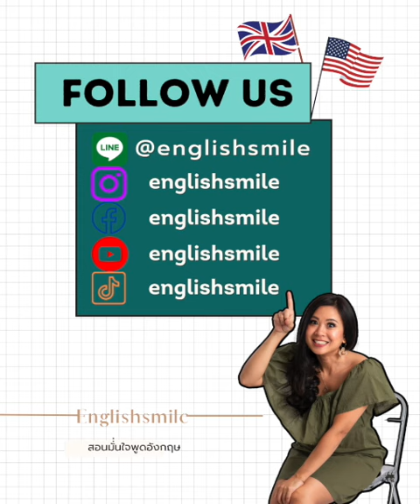ทำไมออกเสียง R ไม่ได้สักที อยากออกเสียง r ชัดๆต้องทำแบบไหน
🍀พูดอังกฤษไม่มั่นใจ ไม่มีประโยค สั่งซื้อคู่มือพูดอังกฤษมั่นใจ ได้ที่ลิงค์นี้

🌈อยากฟังออก โต้ตอบได้ มั่นใจสื่อสาร ต้องไม่พลาดคอร์สนี้ค่ะ

🌼ฟังฝรั่งไม่ออก ออกเสียงไม่ค่อยมั่นใจ อยากเรียนกับครูพลอย

🌻สอบถามคอร์สเรียนอื่นๆแอดไลน์

แอร์โฮสเตทสายการบินนานาชาติระดับโลก

กล้องเวปแคม
ไมค์โครโฟน

😄ขอให้สนุกและมีความสุขในทุกๆวันค่ะ